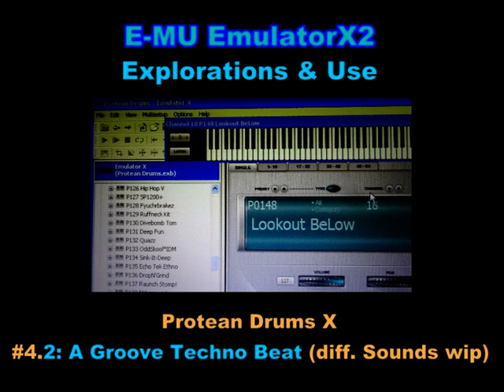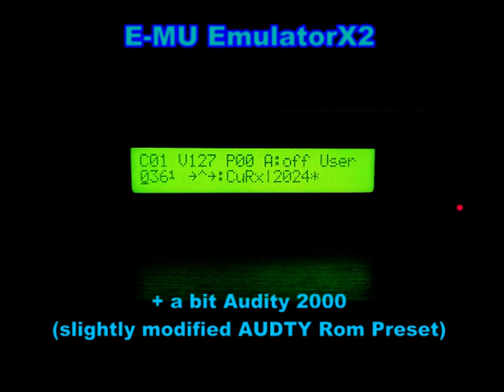E-MU Emulator X #4.2: Protean Drums (Groove Techno Beat) + Audity2000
0:00 Preset 0148 Lookout BeLow
0:57 + Audity  2000